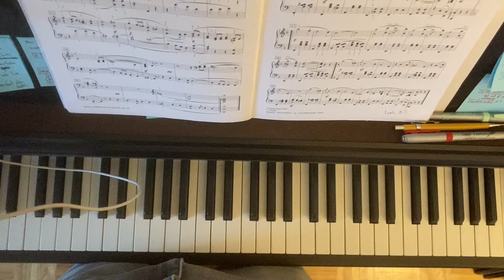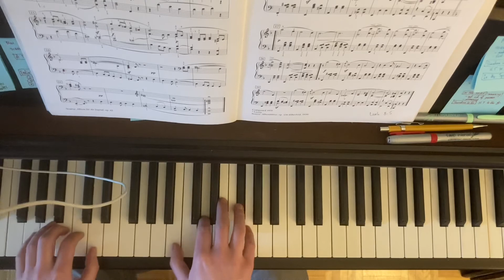A Tale Xavier Scharwenka SLOW PIANO TUTORIAL